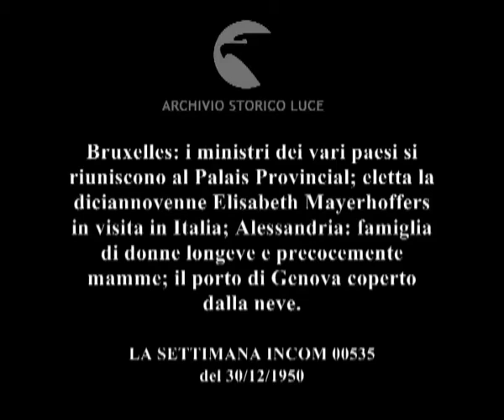Almanacco.Conferenza dei Paesi Atlantici a Bruxelles. La "Lucia" di Svezia in Italia. Cinque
Bruxelles: i ministri dei vari paesi si riuniscono al Palais Provincial; eletta la diciannovenne Elisabeth Mayerhoffers in visita in Italia; Alessandria: famiglia di donne longeve e precocemente mamme; il porto di Genova coperto dalla neve.
Descrizione sequenze:Acheson scende dall'aereoplano ; Acheson viene accolto all'aereoporto da Murphy e da Pofford ; i delegati seduti al tavolo della conferenza ; Sicilia: bambine con candele e cappelli a cono precedono donne in tunica bianca e con la testa cinta di ceri; le donne scendono le scale di un appartamento ; la giovane donna eletta Lucia nazionale sorride alla Bergman ; i calciatori svedesi si chinano verso le bambine in tunica ; all'aereoporto il sindaco di Siracusa accoglie al giovane svedese vincitrice del concorso ; corteo a Siracusa a capo del quale vi sono il sindaco, la giovane svedese ; un gruppo tra cui la giovane svedese visita il teatro greco di Siracusa ; donne di diverse generazioni intente in faccende domestiche ; la donna più giovane prende dalla culla un neonato ; la donna anziana bacia in fronte il bambino ; immagini del porto di Genova sotto la neve ; neve copre le corde e le funi che permettono l'ormeggio delle navi ; barili depositati nel porto ricoperti di neve ; barche attraccate ricoperte di neve ; gru ferma nel porto ; un cumulo di carbone ricoperto di neve ;